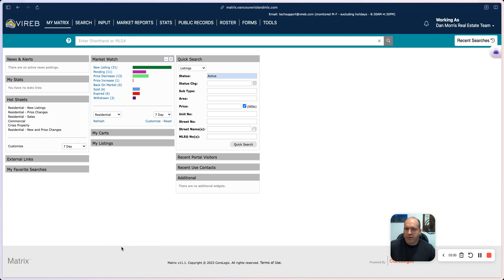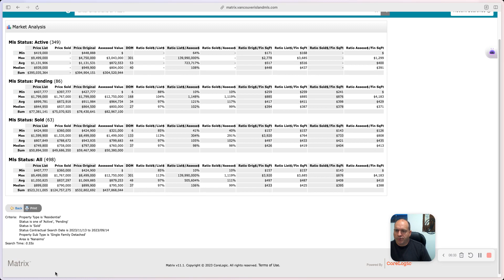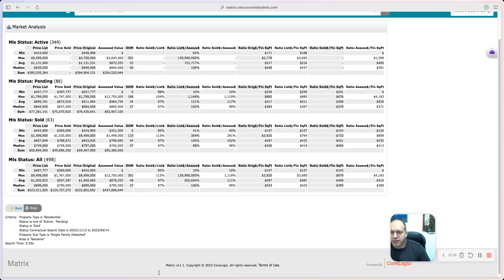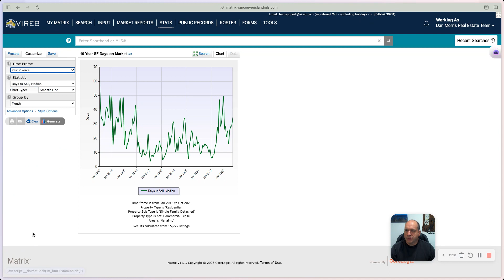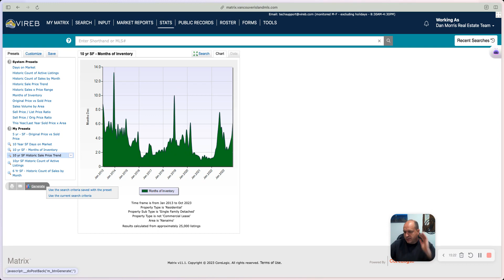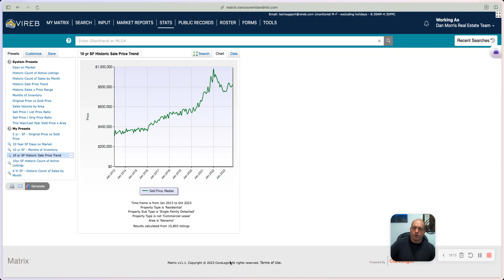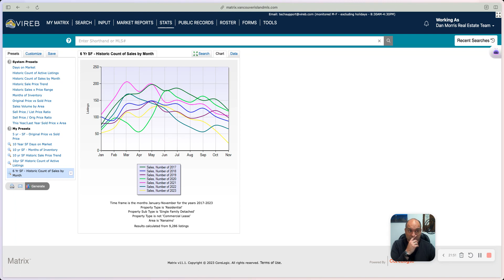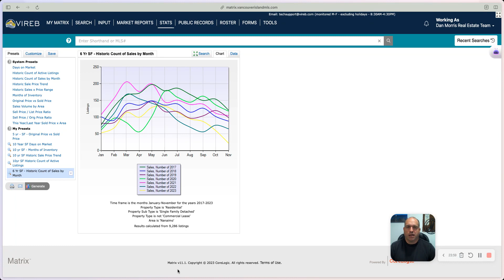New Recording - 11/13/2023, 3:28:09 PM